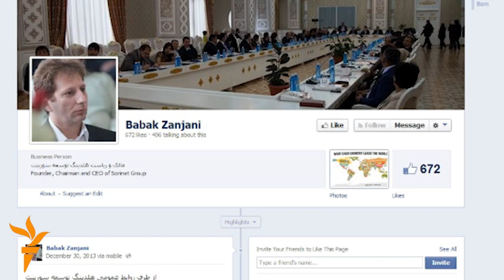Сарнавишти Занҷонӣ ва тиҷорати ӯ дар Тоҷикистон чӣ хоҳад шуд?بابک زنجانی و تجارت او در تاجیکستان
Hоми Бобаки Занҷонӣ замоне дар доираҳои иқтисодӣ, ба вижа бонкдории Тоҷикистону Эрон сари забонҳо омад, ки 2 млд евро пули нафти Эрон ғайб зад ва ҳоло дар Эрон бар ин ақидаанд, ки ин пулҳо бо номи Занҷонӣ иртибот дорад.